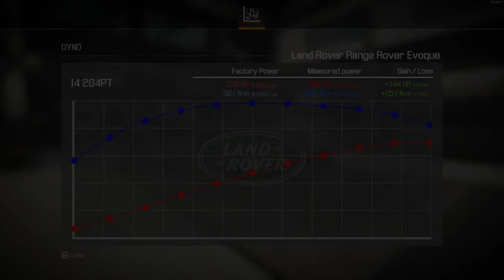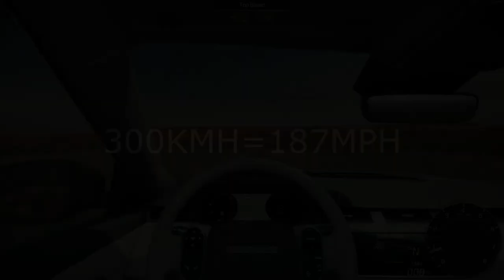CMS 2021[2019]LAND ROVER RANGE ROVER EVOQUE [assembly ★★★ part and upgrade][Test Drive]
show case the fully upgrade [2019]LAND ROVER RANGE ROVER EVOQUE with gearbox final ratio have been tune to 5.81 and other ratio stay the same as default

Car version: Standard
Weight: 1,670 kg / 3,682 lbs
Engine: I4 204PT

Chapters
0:00 INTRO PIC
0:04 CAR INFORMATIONS
0:31 Assembly
2:45 DYNO
3:38 Test Drive
8:01 End screen